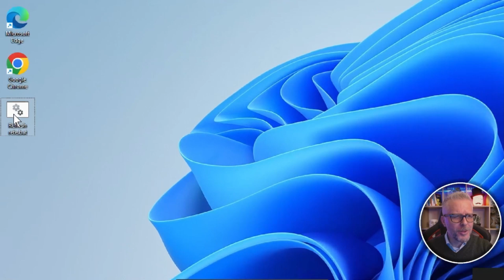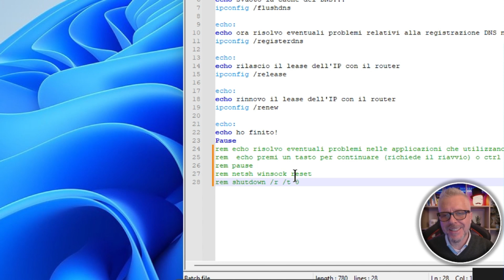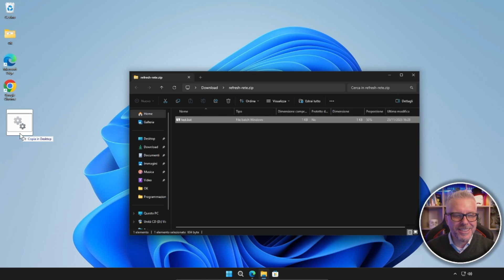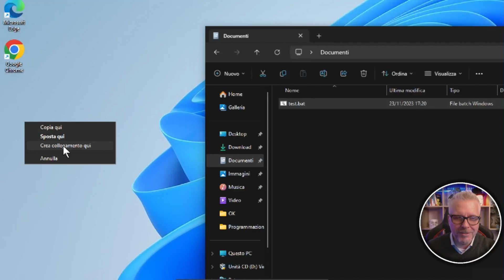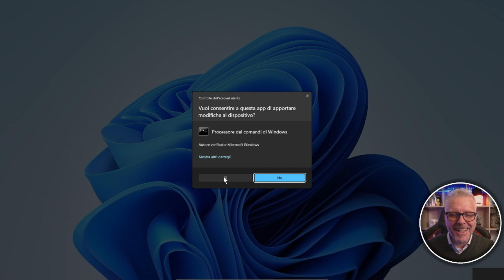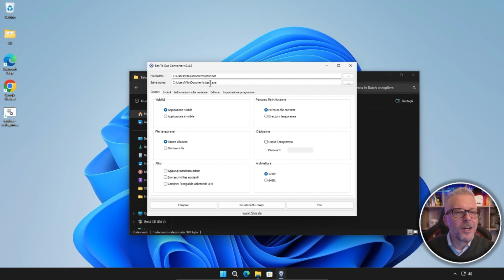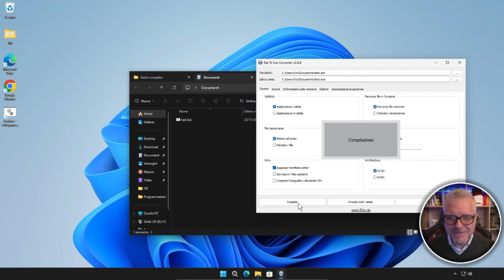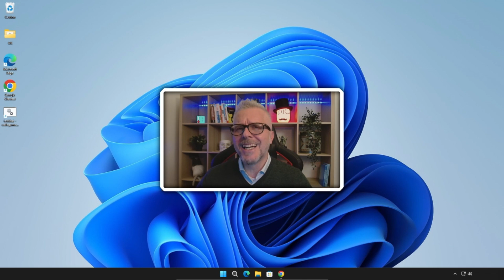Volevo cancellare un virus, invece secondo Microsoft e Virustotal ne avrei creato uno!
Volevo cancellare un virus e invece secondo Microsoft e Virustotal ne avrei creato uno!
Ovviamente non è vero, ma andiamo con ordine: hai mai provato a creare un file batch per la manutenzione completa della rete?

Se sì, potresti aver avuto la stessa esperienza di molti altri utenti: il tuo file è stato erroneamente rilevato come un virus dopo essere stato convertito in eseguibile con il programma bat to exe converter o simili!
In questo video, vedremo perché questo accade e come evitare di creare un file batch pericoloso.
Per creare un file batch per la manutenzione completa della rete, segui questi passaggi:

Apri un editor di testo, come Blocco note.
Inserisci i seguenti comandi:
@echo off
echo svuoto la cache del DNS...
ipconfig /flushdns

echo:
echo ora risolvo eventuali problemi relativi alla registrazione DNS non riuscita/aggiorno i record DNS
ipconfig /registerdns

echo:
echo rilascio il lease dell'IP con il router
ipconfig /release

echo:
echo rinnovo il lease dell'IP con il router
ipconfig /renew

echo:
echo ho finito!
Pause
rem echo risolvo eventuali problemi nelle applicazioni che utilizzano la rete
rem echo premi un tasto per continuare (richiede il riavvio) o ctrl + c per interrompere
rem pause
rem netsh winsock reset
rem shutdown /r /t 0

Salva il file come "manutenzione_rete.bat".
Quando esegui questo file, i comandi verranno eseguiti in sequenza, eseguendo la manutenzione completa della tua rete.

Tuttavia, questo file può essere rilevato come un virus da Windows e da altri antivirus.

Il motivo è che i comandi ipconfig /flushdns e ipconfig /registerdns possono essere utilizzati anche per eseguire attacchi informatici.

Come fare per evitare che il tuo file venga rilevato come un virus? Lascialo in formato .bat e non cercare di convertirlo in .exe .